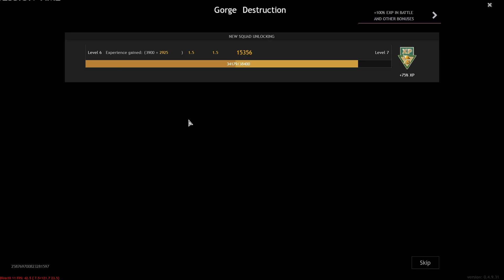Enlisted - Gorge Destruction Attack